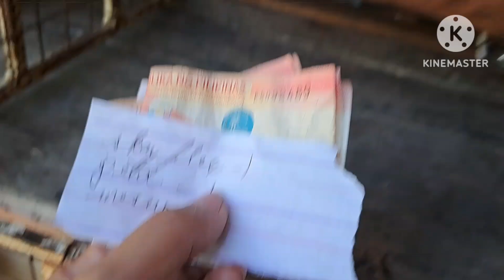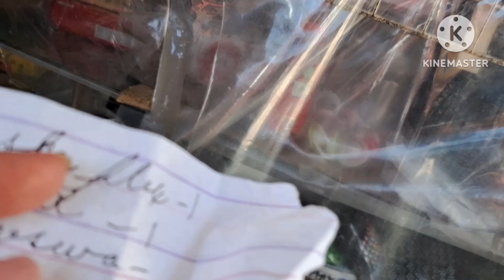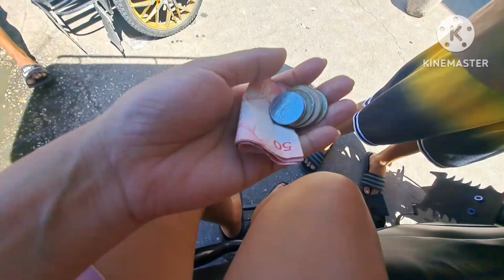sajo namo gipangita c mama!/naglayas/ nagkujog ming tulo!